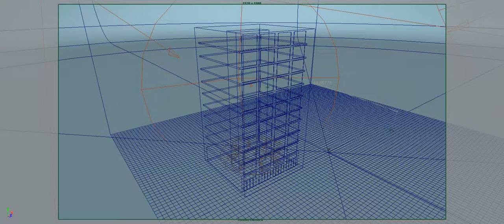Fluids Sim and Fracture-Fx | r3446 | Iskander Mellakh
A quick simulation of fluids with the Fracture build Simulation. more work to be done to it but getting closer :)